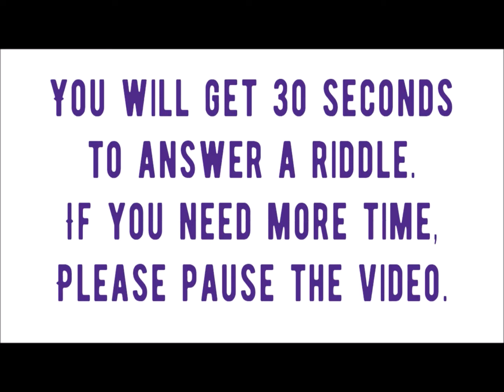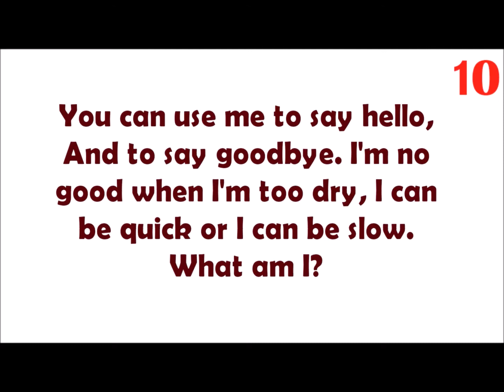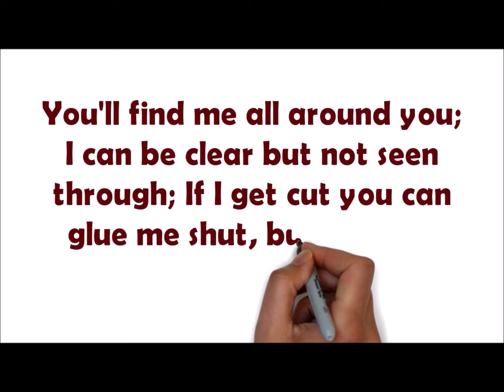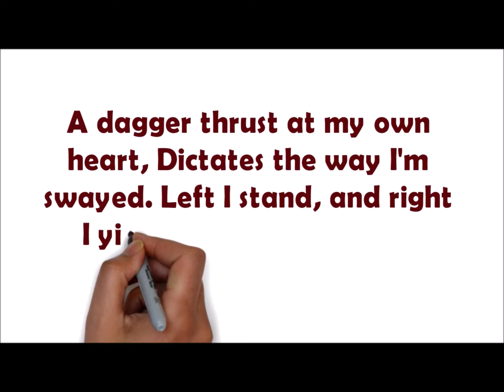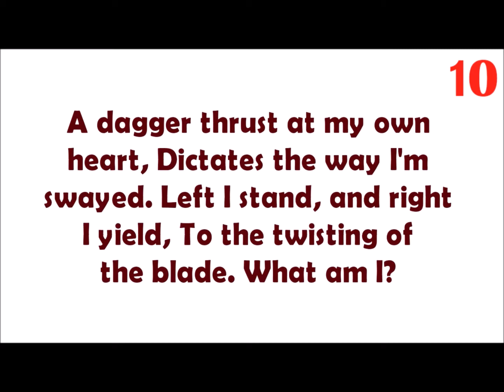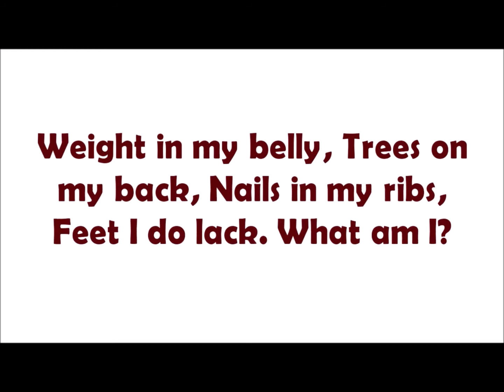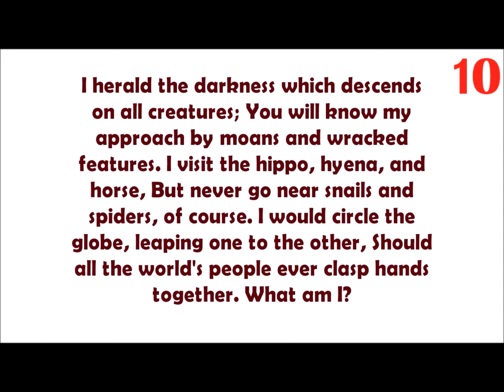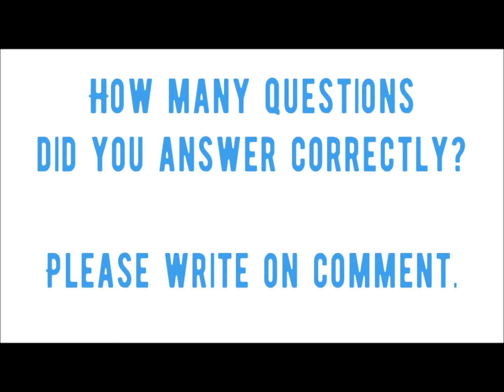5 BEST RIDDLES TO BOOST YOUR THINKING!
See the riddles answers below:
You can use me to say hello, And to say goodbye. I'm no good when I'm too dry, I can be quick or I can be slow. What am I?

You'll find me all around you; I can be clear but not seen through; If I get cut you can glue me shut, but I can do it too. What am I?

A dagger thrust at my own heart, Dictates the way I'm swayed. Left I stand, and right I yield, To the twisting of the blade. What am I?

Weight in my belly, Trees on my back, Nails in my ribs, Feet I do lack. What am I?

I herald the darkness which descends on all creatures; You will know my approach by moans and wracked features. I visit the hippo, hyena, and horse, But never go near snails and spiders, of course. I would circle the globe, leaping one to the other, Should all the world's people ever clasp hands together. What am I?